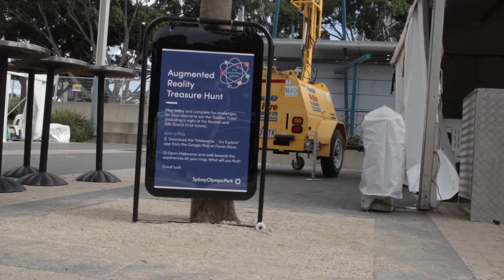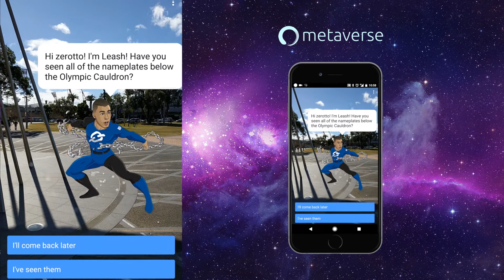Augmented Reality at Sydney Olympic Park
For the inaugural Innovation Games, Sydney Olympic Park developed an augmented reality experience with the new Metaverse platform from GoMeta. The key was to connect people with place and engage them with the event's providers. Players were able to win great prizes, including grand finals tickets, while they took part in fun challenges. Sydney Olympic Park also partnered with the Canterbury Bankstown Bulldogs from the National Rugby League who supplied the fantastic characters for the AR experiences.

Mike Bartlett, Manager of Education at Sydney Olympic Park, and Rob McTaggart chronicle the impact of Metaverse on the day.

"This sort of activity is taking us where we want to be in education here at the park, right on the edge of where innovation meets learning." -Mike.

Learn more about custom events and learning experience design with McTaggart Education Solutions